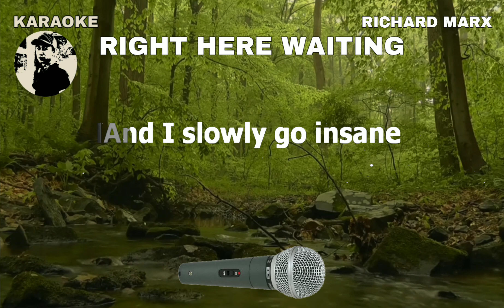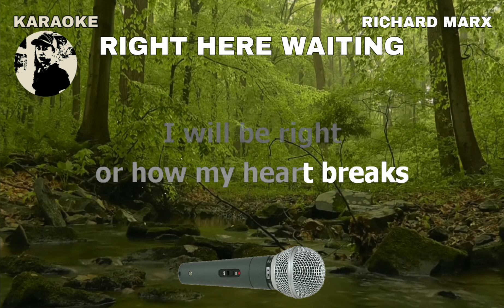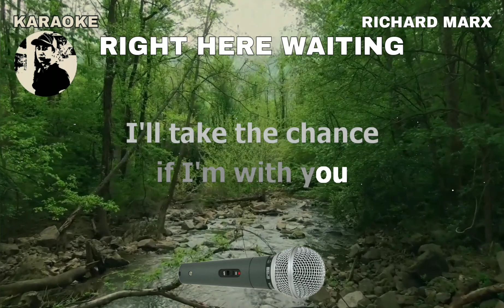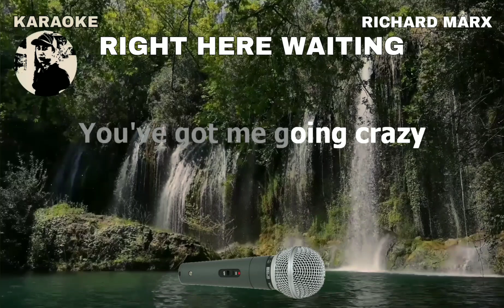RIGHT HERE WAITING - Richard Marx - Karaoke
- KARAOKE DETAILS -
Note: The owner of Karaoke music and KARAOKE LYRICS channel
Karaoke owner: Rudy Hermac Jr.
Music artist: Richard Marx
Video created by: KARAOKE
Layout and Design created by: KARAOKE